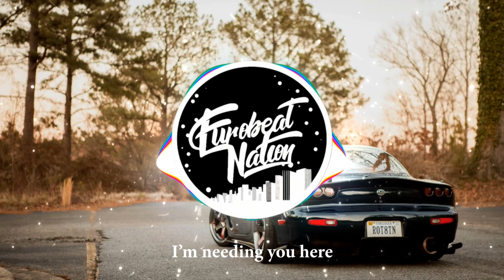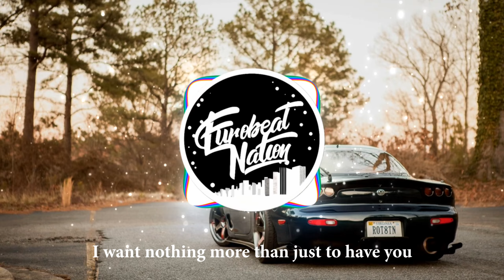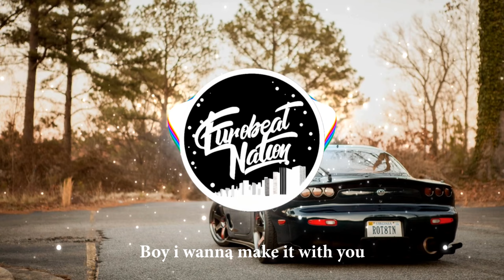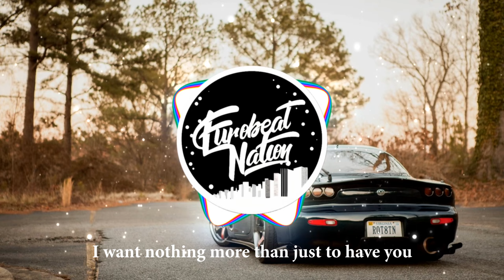Annalise - New Love (Lyrics and Visualizer)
Annalise - New Love

Album: Super Eurobeat 047 Non-Stop Megamix

-Much love-